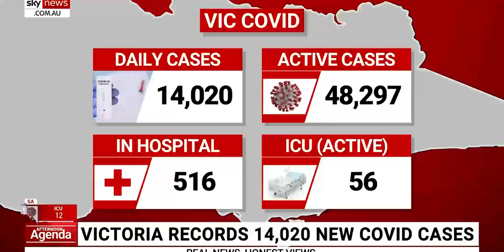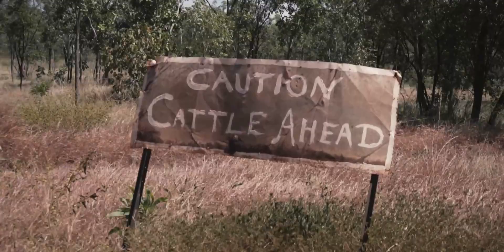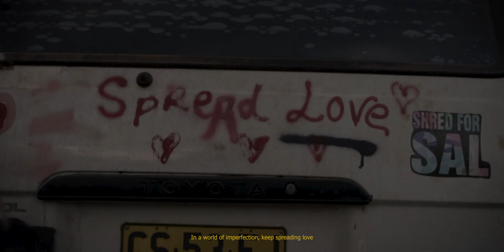Spread Love not Fear. | Cinematic short film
A short film celebrating life and positivity.

Filmed by Niall Pringle
Written by Georgia Griffiths  @